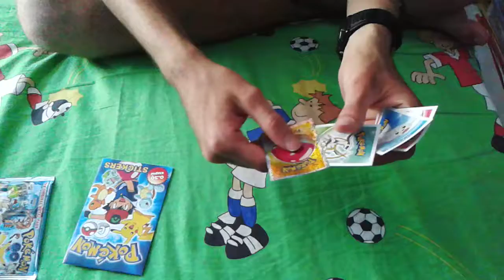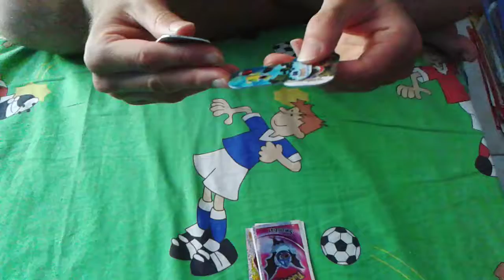pokemon go φακελάκια μέρος 55